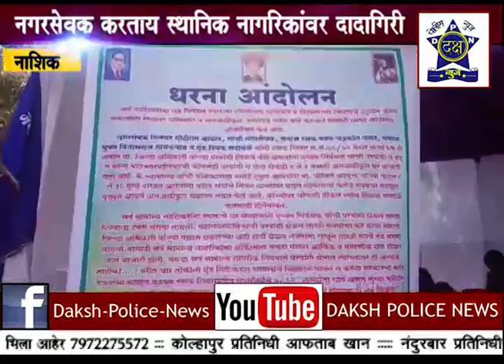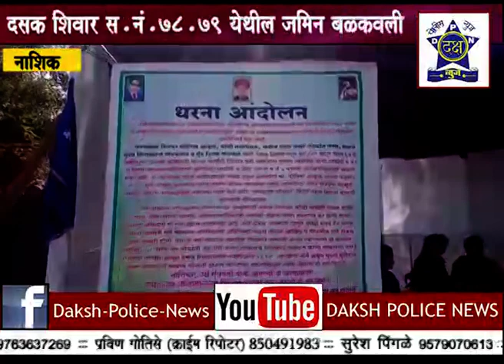नाशिक-नगरसेवकच करतायत नागरिकांवर दादागिरी...| Daksha Police News Nashik